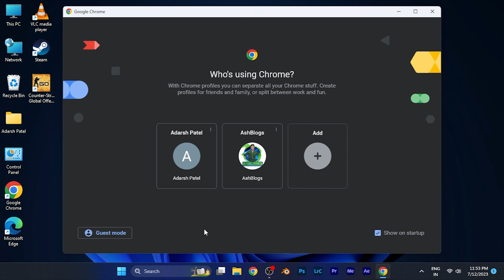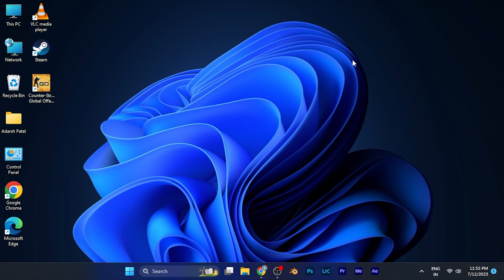How to Disable YouTube Notification on Google Chrome in PC/Laptop [EASY]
Tired of constant YouTube notifications distracting you while you browse the web? In this simple tutorial, we'll show you how to disable YouTube notifications on Google Chrome for a more focused browsing experience.

Follow these easy steps to regain control of your notification settings and stop YouTube notifications from popping up on your PC or laptop.

Step-by-step guide:

Open Google Chrome on your PC or laptop.
Click on the three vertical dots in the top-right corner to open the menu.
Select "Settings" from the dropdown menu.
Scroll down and click on "Privacy and security" in the left sidebar.
Under "Privacy and security," click on "Site settings."
Locate and click on "Notifications."
Look for "YouTube" in the list of sites that can send notifications.
To disable YouTube notifications, click on the three vertical dots next to YouTube and choose "Remove."
Confirm the action by clicking "Remove" in the pop-up confirmation window.
Congratulations! You have successfully disabled YouTube notifications on Google Chrome. Now you can browse without interruptions and regain focus on your tasks.

Follow these steps to customize notification settings for other websites as well, and tailor your browsing experience to your preferences.

Enjoy a distraction-free browsing session on Google Chrome!